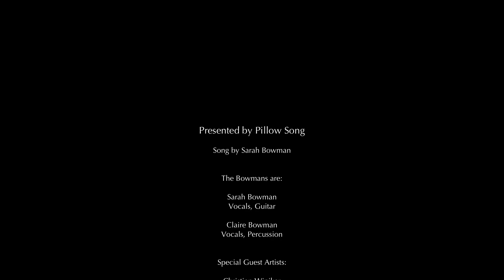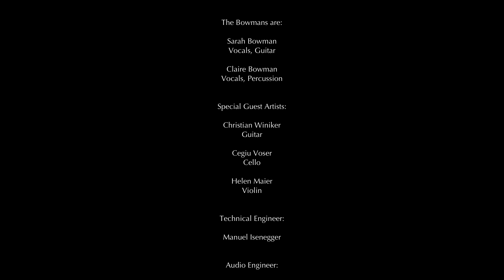Forever by The Bowmans 2019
Twin Sisters The Bowmans perform 'Forever' at the Chäslager in Stans, Switzerland. Presented by Pillow Song